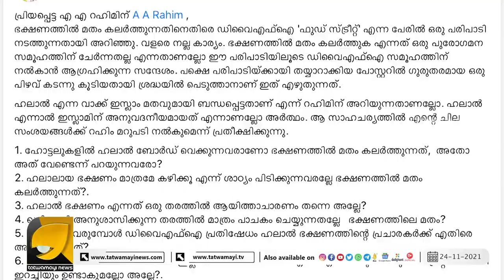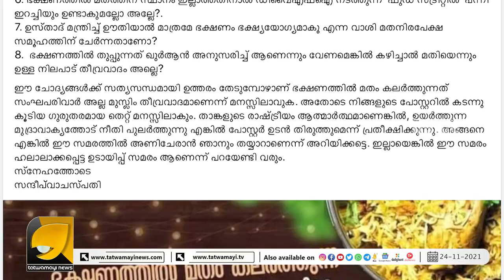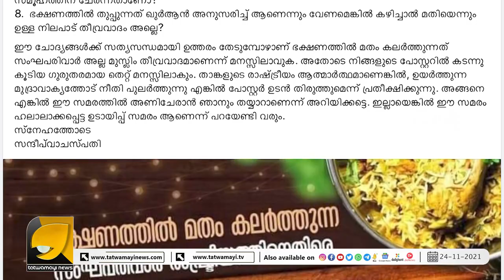എഎ റഹീമിനെ വലിച്ചുകീറി സന്ദീപ് വാചസ്പതി | Sandeep Vachaspati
ഡിവൈഎഫ്ഐയുടെ ഫുഡ്‌സ്ട്രീറ്റ് ; സന്ദീപ് വാചസ്പതിയുടെ ചോദ്യങ്ങൾക്ക് മുന്നിൽ കണ്ടംവഴി ഓടി എഎ റഹീം  | Sandeep Vachaspati